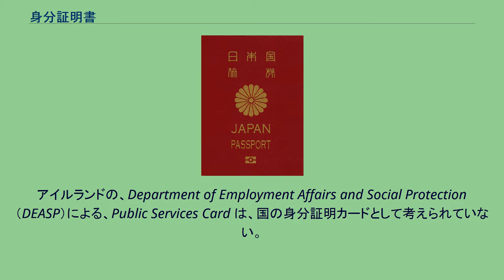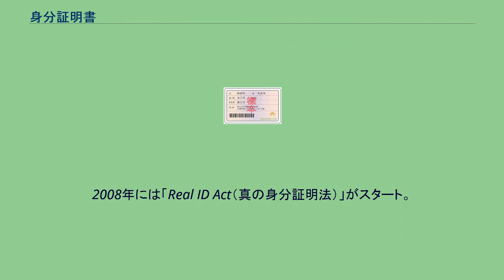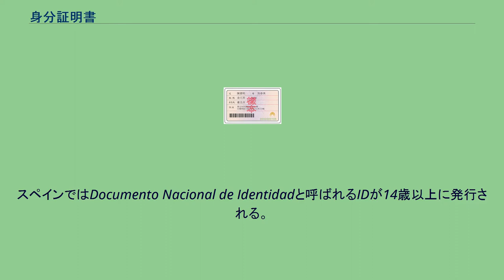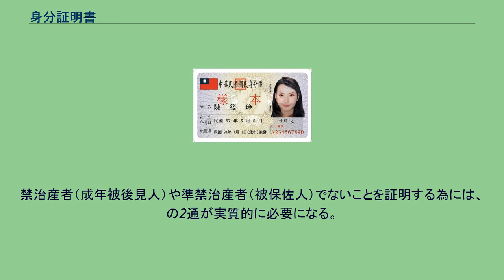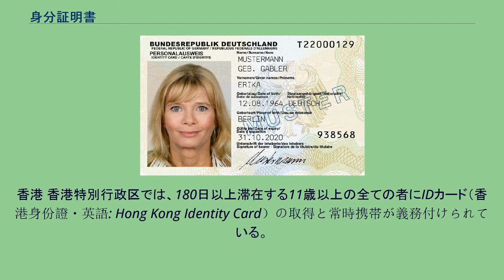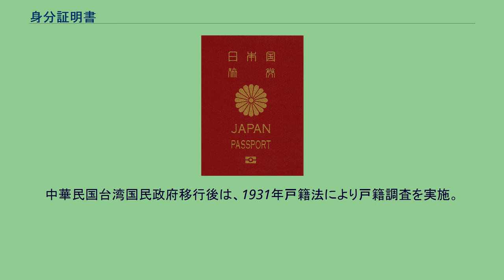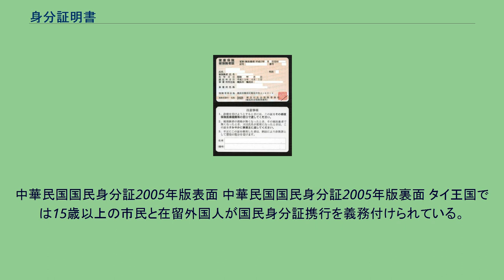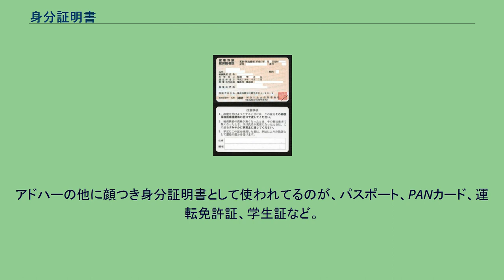身分証明書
身分証明書（みぶんしょうめいしょ）とは、社会生活上、人の本人性や法的資格を示すために用いられる文書のことである。
官公庁や学校・会社・団体など公的機関が発行する証明書等が利用される。
身分証（みぶんしょう）とも。
なお、「身分証明証」は誤り。
ID（英語: Identity Documentの略語から）とも呼ばれる。
身分証明（本人確認）を求められる場合、一般には運転免許証やパスポート（旅券）・健康保険被保険者証・住民基本台帳カード（住基カード）・マイナンバーカードなど公的機関が発行する証明書で、氏名・住所・生年月日・性別・顔写真など、個人を特定する情報を記載・貼付したものであれば、身分証明書として通用する。
2000年代以降、「身分」という言葉について、身分制度と関連づけたり、社会的な序列を示す言葉と捉えたりして不快感を示す者もいるため、特に顧客等に対しては「本人確認書類」という表現に置き換えたり、「お名前とご住所の分かる公的なもの」等の婉曲表現を用いる事が多い。
住基カードについては、写真が添付されている物が公的な証明書と同等に扱われるが、金融機関の口座作成や携帯電話の新規申し込み（契約）については、住基カードの不正悪用防止のため、それ単体だけでは申し込みを受けられない場合がある（住民基本台帳カード#統一的な身分証明書としての実用性参照）。
企業・事業所が社員や出入り業者に対して発行するものには、キャッシュカードやクレジットカード同様、保有者情報記録用に磁気ストライプが張られ（2006年にはICカード方式が現れ始めた）、出入記録やタイムカードとしても使用出来る物がある。
外国に出国した場合は、パスポートが公的かつ一番通用度の高い身分証明書となる。
法律を施行する官僚たちは、身分証明カードは、容易に犯罪者を監視して探し出せると考えるので万遍に採用されることを支持する。
しかしながら、国の身分証明カードを持たない国々では、見積もられる巨額の費用と高度な技術によるスマートカード（英: hi-tech smartcard）の乱用の可能性についての心配がある。
多くの国々とりわけ、オーストラリア、アイルランド、ニュージーランド、イギリス、アメリカ合衆国のような英語圏の諸国では、すべての市民のための政府発行の義務的な身分証明カードはない。
アイルランドの、Department of Employment Affairs and Social Protection （DEASP）による、Public Services Card は、国の身分証明カードとして考えられていない。
しかし多くの人々はそれが事実上のそれになりつつあることをいう、そして公的な議論や法的根拠もない。
そのようなカードとそれらの集中されたデータベースがプライバシーや人権の侵害を構成するかどうかについての議論がこれらの諸国である。
多くの批判は、集中の拡張された乱用の強化された可能性と理解できる強固な国家機密のデータベースに向けられる。
イギリスのオープン大学の学生の2006年の調査は、Identity Cards Act 2006 のもとでの計画された、中央政府のデータベースと結合した、義務的な身分証明カードがいくつかの代替の構成のなかで、もっとも否定的な応答を生じることを結論づけた。
上記に挙げた国々は身分証明書の所有を義務付けていない、しかし、これらの国々もまた多くの状況の中で身分証明を要求するので、それらは事実上の同等物をもつ。
たとえば、すべての自動車の運転手は運転免許を持たなくてはならない、そして若い人々は、酒類を買うときに特別に発行された年齢を証明するカード　を使う必要があるかもしれない。
加えて、そして独自に、身分証明カードを持たない元来の英語圏の国々のなかで、アメリカ合衆国は、徴兵制度のためにセレクティブ・サービス・システムに登録するよう、外国人も含めて、18-25歳の男性にそれの居住地を必要とする。
以下のように身分証明書（の必要）を主張： 国の身分証明書の必要の主張： 以下のような、身分証明書に反対する主張： 全国民の身分証明書（あるいは国家身分証明書、英: national identity documents）に反対する主張： 身分証明書の過度な利用や乱用に反対する主張： 海外には公的機関が全国民を対象として身分証を発行する制度を設けている国があり当該身分証の常時携帯を義務付ける国も多いが、このような制度の導入に反対する声...